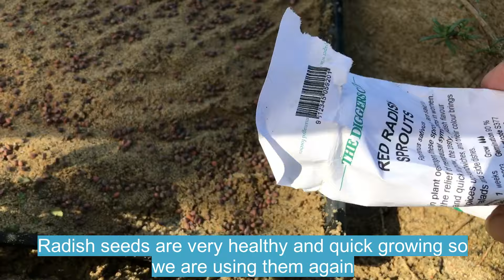Experimenting with MicroGreens